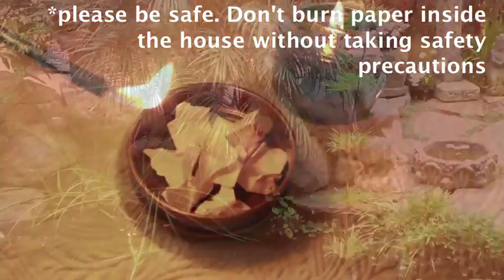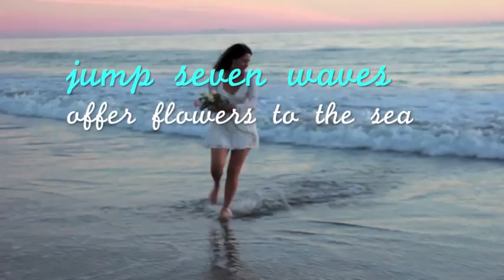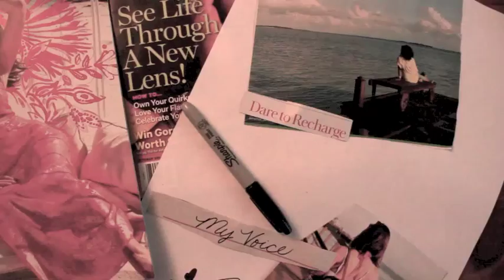How to Start Your New Year with Clarity, Purpose and Passion. Brazilian Inspired!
Make your dreams come true in the New Year... Here I bring you Brazilian Rituals as well as my personal rituals for a great new year. Vanessa Isaac Lifestyle.